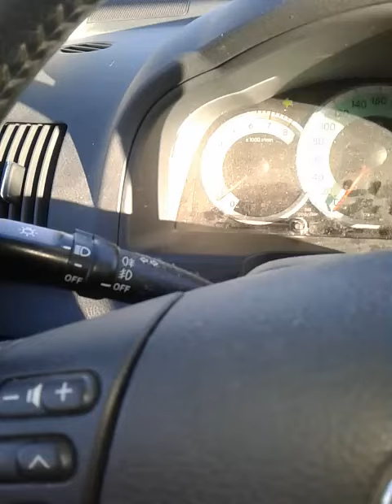Driving through the Fucking village in Austria.